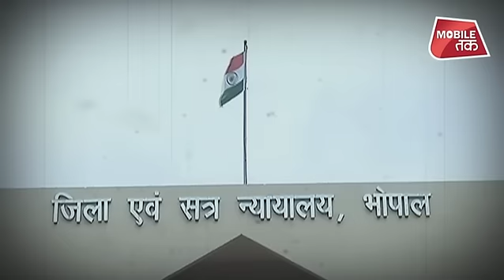कमलनाथ के राज में कोर्ट का दिग्विजय सिंह पर शिकंजा ! | MP Tak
एक निजी कॉलेज को लाभ पहुंचाने के आरोपों में घिरे मध्य प्रदेश के पूर्व सीएम व वरिष्ठ कांग्रेसी नेता दिग्विजय सिंह पर कोर्ट का शिकंजा कसता नजर आ रहा है. भोपाल जिला अदालत ने इस मामले में ईओडब्ल्यू से 11 मार्च तक जांच रिपोर्ट पेश करने का निर्देश दिया है. सुनवाई करते हुए न्यायाघीश अपूर्वा ताम्रकार की अदालत ने एसपी आर्थिक अपराध सेल को इस मामले में प्रतिवेदन प्रस्तुत करने के लिए पत्र जारी किया है.